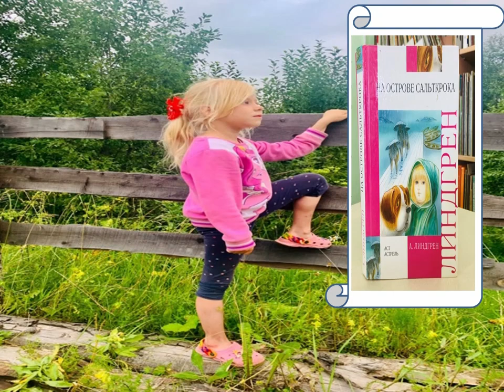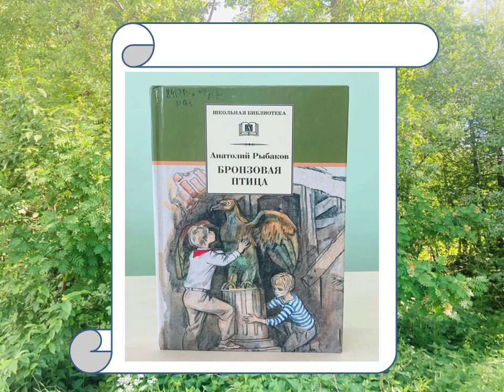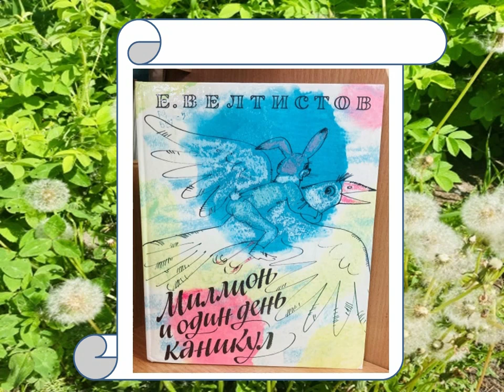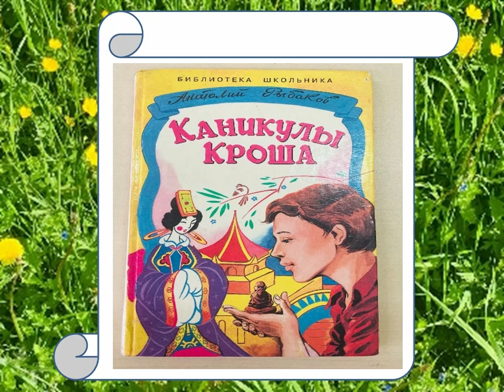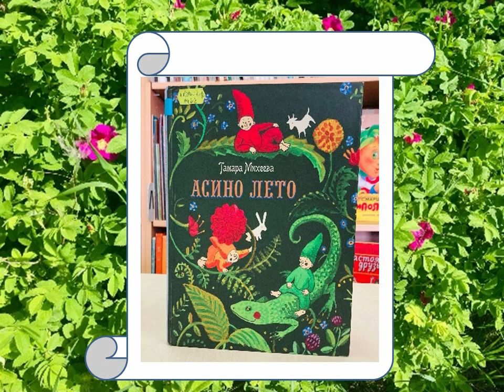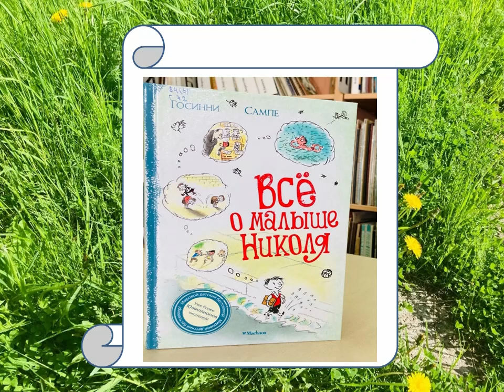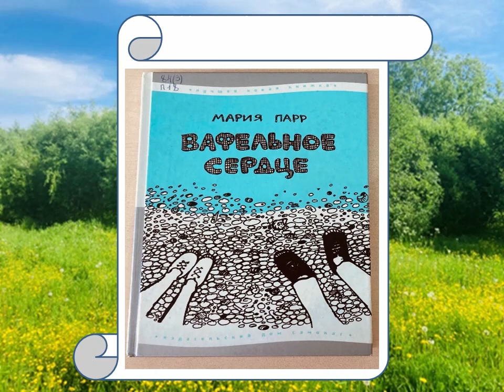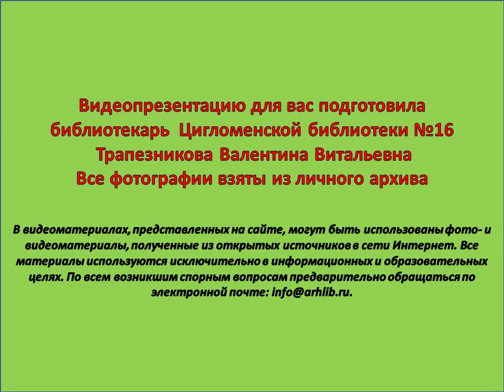Необычайные летние приключения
Ах, какое это особенное время года - лето, особенно проведенное на даче или в лагере, полное новых знакомств и необычайных приключений. Сотрудники Цигломенской библиотеки № 16 представляют обзор книг о необычных летних каникулах.